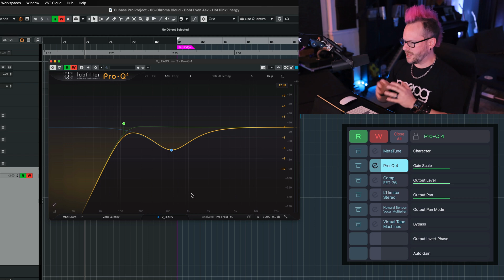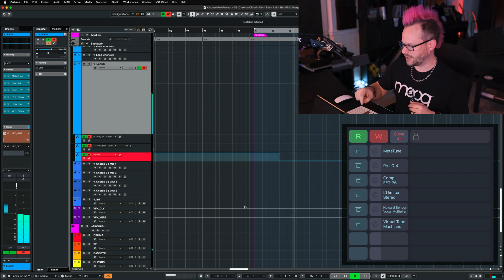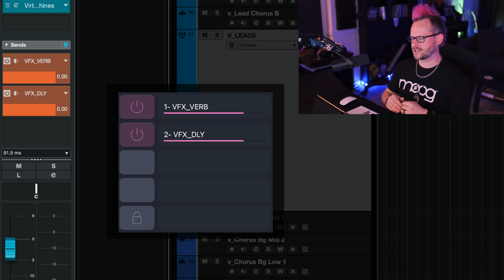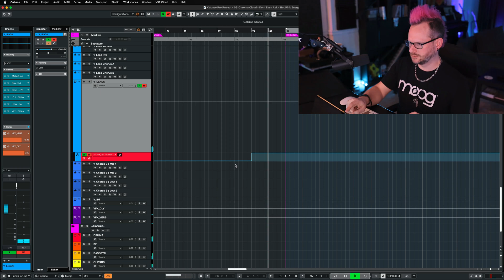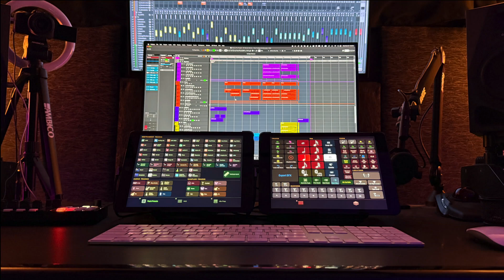MetaGrid Pro x Cubase: Inserts and Sends (Mac Only)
Take full command of your inserts and sends in Cubase with MetaGrid Pro’s deep MIDI Remote integration! In this video, Brian Skeel demonstrates how you can seamlessly manage your effects and routing with real-time updates.

🔹 What you’ll learn:
✅ Adjust insert parameters with precision
✅ Show, hide, and bypass inserts instantly
✅ Control send levels for perfect mix balance
✅ Enjoy automatic parameter name updates—no more guessing!

With MetaGrid Pro, your Cubase workflow becomes faster, smoother, and more intuitive than ever.

🎹 Start creating your ultimate Cubase controller today with MetaGrid Pro!

🚨 Important Update for Windows Users 🚨
The Cubase MIDI Remote integration is currently available for Mac-only due to unforeseen issues on Windows. We’re actively investigating the cause and are committed to bringing this functionality to Windows users in a future MetaGrid Pro update. Thank you for your patience as we work on a solution.

MetaGrid Pro is your ultimate control center for Mac or PC—designed for video/audio editors, composers, designers, power users, and productivity enthusiasts. With MetaGrid Pro on your iPad or Mac, you can control any application on your Mac or PC, streamlining workflows and boosting productivity.